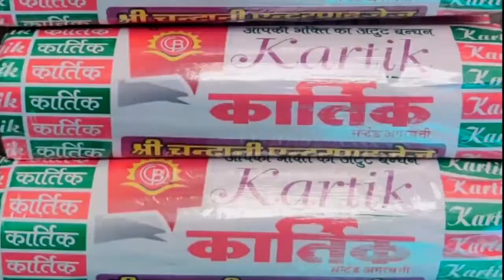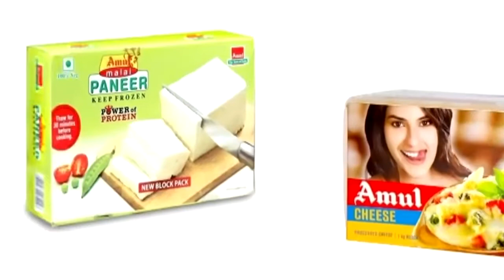कंजर समाज के श्मशान में भैरव प्रतिमा को किया खंडित